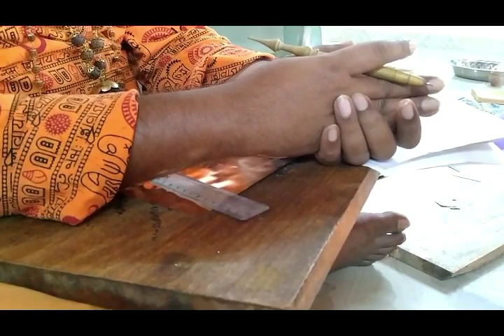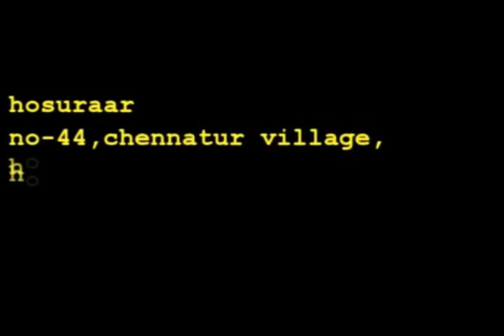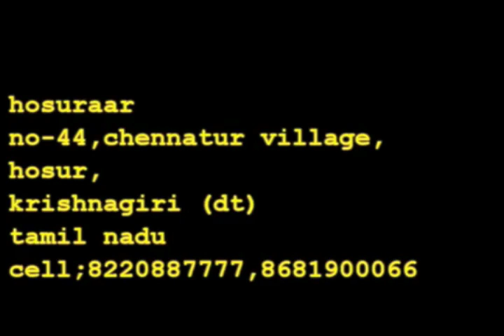மாரணம் செய்ய போறோம் part -2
மாந்தீரிகத்தை சேவையாக செய்துவரும் ஒரு குழுவின் கூடாரம் தான் இந்த ஜாேதிபீடம்,

Astrology, Numerology, black magic, white magic, spell for all problems, ghost hunts and etc., etc.,

Only what's app chat with guruji,direct calls are receiving by staffs,whatsapp number -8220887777

Hosuraar
# 44, chennatur busstop, Rayakottai road ,hosur-635109,Krishnagiri (dt)